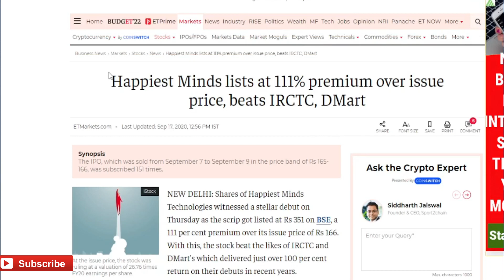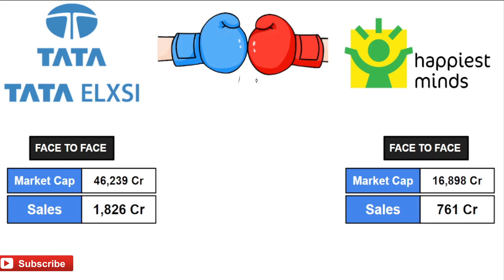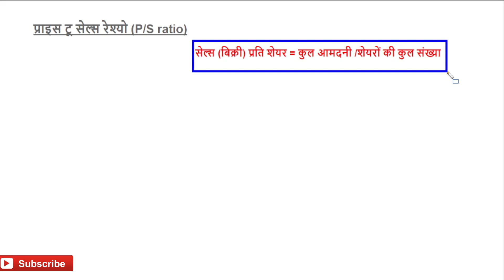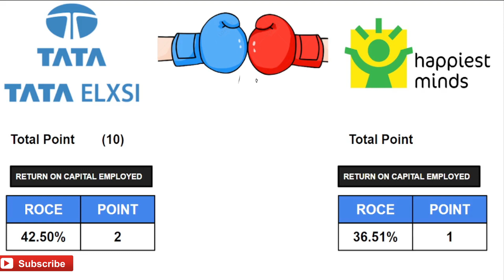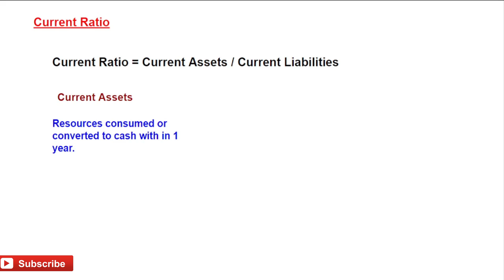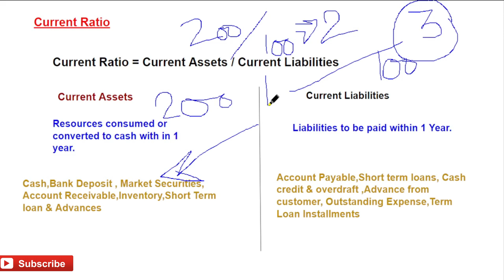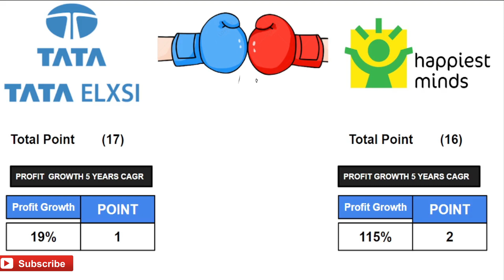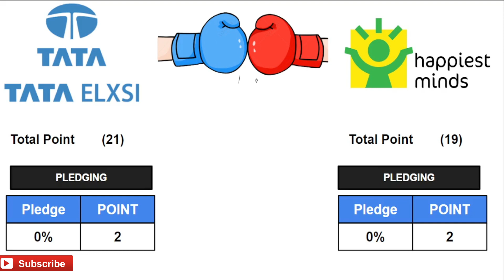Tata Elxsi vs Happiest Minds Stock Comparision | Happiest Mind share Analysis | Best IT Sector Stock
Happiest Minds Technologies Limited (NSE: HAPPSTMNDS), a Mindful IT Company, enables digital transformation for enterprises and technology providers by delivering seamless customer experiences, business efficiency and actionable insights. We do this by leveraging a spectrum of disruptive technologies such as: artificial intelligence, blockchain, cloud, digital process automation, internet of things, robotics/drones, security, virtual/augmented reality, etc. Positioned as ‘Born Digital . Born Agile’, our capabilities span digital solutions, infrastructure, product engineering and security. We deliver these services across industry sectors such as automotive, BFSI, consumer packaged goods, e-commerce, edutech, engineering R&D, hi-tech, manufacturing, retail and travel/transportation/hospitality.

Tata Elxsi is among the world’s leading design and technology services providers across industries, including Automotive, Broadcast, Communications, Healthcare, and Transportation. We help customers reimagine their products and services through design thinking and the application of digital technologies such as IoT (Internet of Things), Cloud, Mobility, Virtual Reality, and Artificial Intelligence.

tata elxsi vs happiest minds share comparison
Happiest minds vs Tata Elxsi
Tata elxsi share latest news
Happiest mind Share Target price
Happiest mind Stock Analysis
Kpit Stock Analysis
Best IT Stock